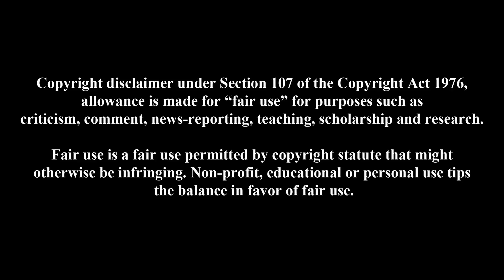Acts 5: Trying To Stop The Truth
Even since Christ walked the earth those against the truth of the scriptures have always tried to stop it. We will review the great story of how the chosen were persistent to never back down from teaching their people.